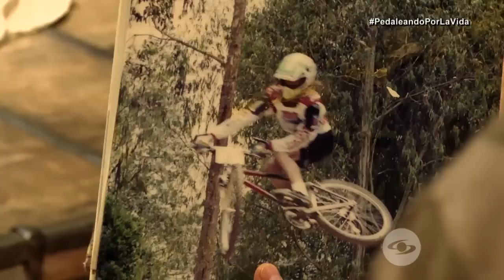Patricio Escobar, un campeón que pedalea por la vida para ganarle a la discapacidad- Los Informantes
El deportista Patricio Escobar fue 15 veces campeón nacional, medallista suramericano, podio en un mundial, hasta que una caída lo dejó completamente inmóvil y lo bajó de la bici para siempre.